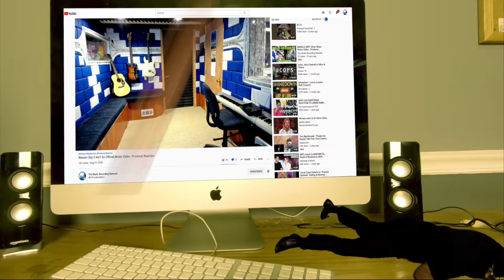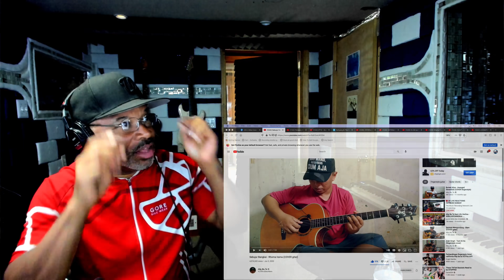Alip Ba Ta Sebujur Bangkai Rhoma Irama (COVER gitar) - Producer Reaction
🟩 My Name is Mike Cross and i m an old school producer here to bring you lots of entertainment and review the music from the producer point of view, This is the reaction of Alip Ba Ta   Sebujur Bangkai   Rhoma Irama COVER gitar

𝗖𝗔𝗧𝗘𝗚𝗢𝗥𝗬:
Entertainment
Music